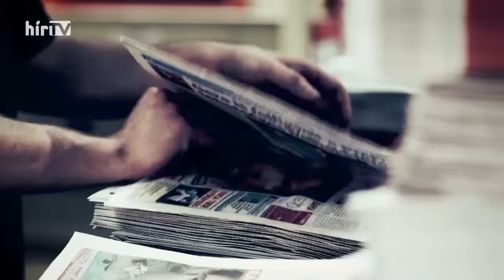Sajtóklub (2024-02-25) - HÍR TV